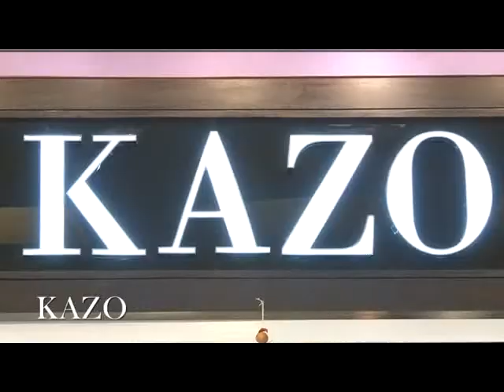KAZO Bloggers Meet Kolkata Sayantani